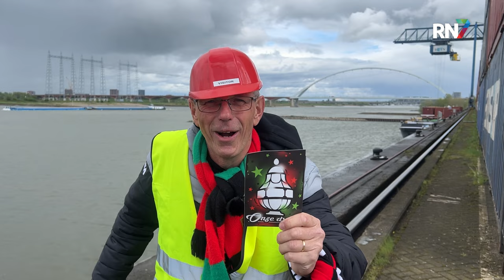Rogier Meijer geniet van de woorden van zijn zoon richting de bekerfinale. || NEC UPDATE